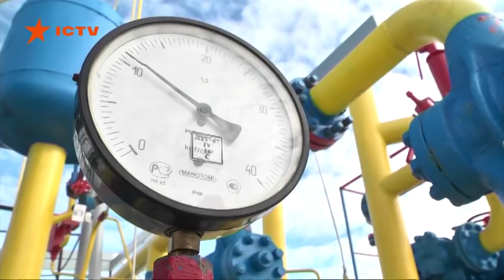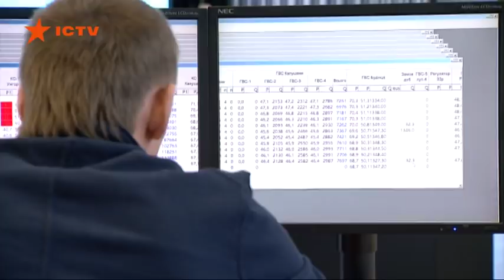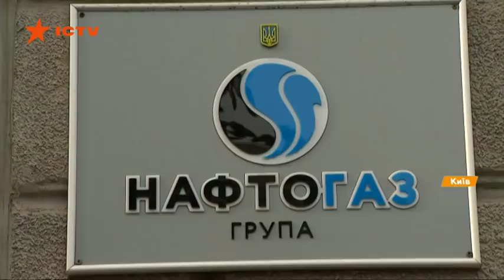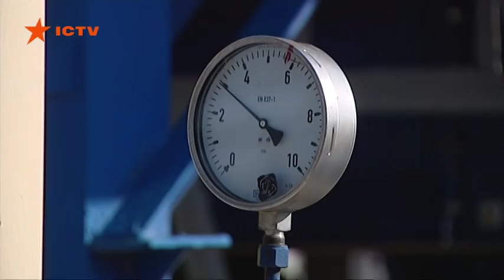Третья газовая война: как Украина готовится к истечению контракта с Газпромом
С 2020 года заканчивается транзитный контракт с Газпромом. Поэтому в Москве могут полностью остановить прокачку украинской трубой. Чтобы избежать дефицита топлива, а заодно и шантажа россиян, Нафтогаз планирует запастись газом заранее.